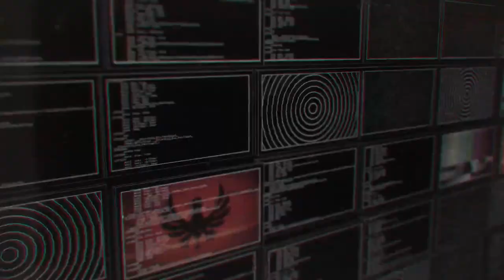Hand Cannon of Armageddon [mashup]